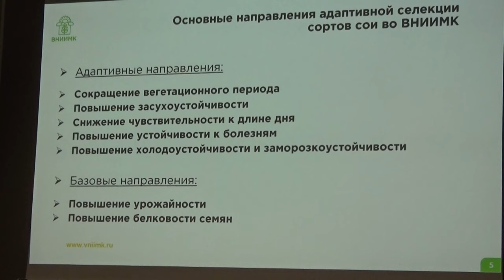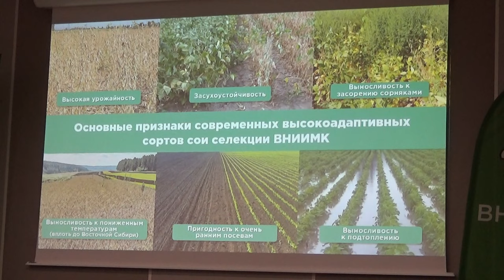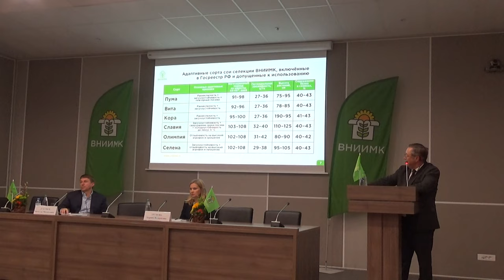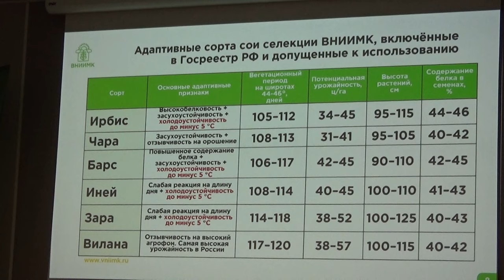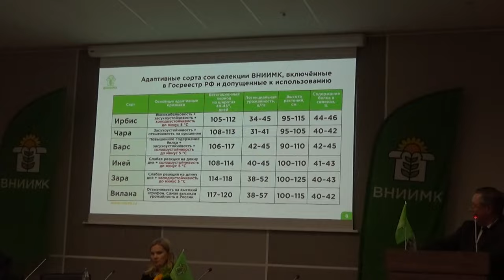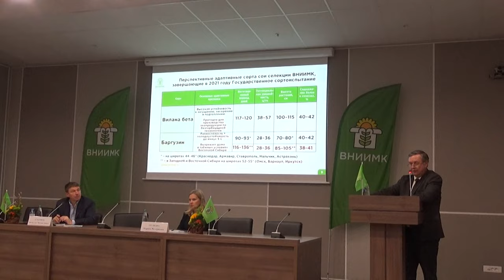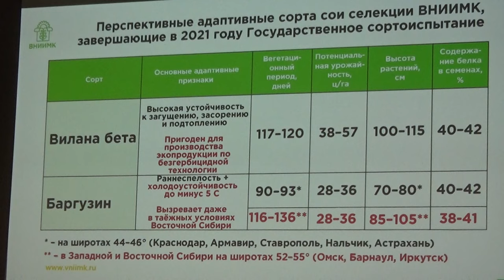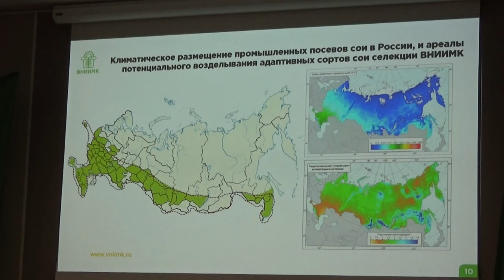Почему России нужны адаптивные сорта сои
Спикер - Сергей Викторович Зеленцов, заведующий отделом мои ФНЦ ВНИИМК, доктор сельскохозяйственных наук

Запись семинара на выставке «Югагро 2021», Краснодар